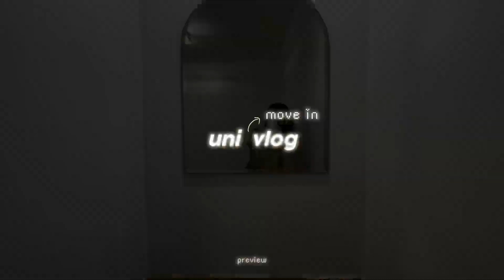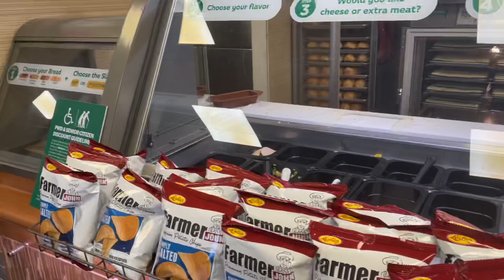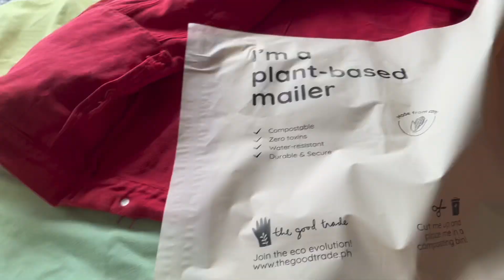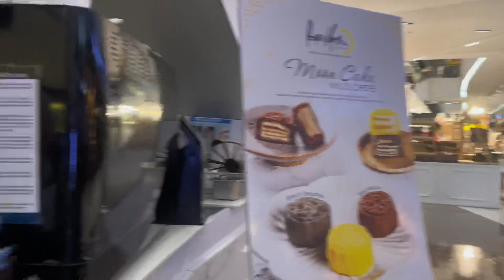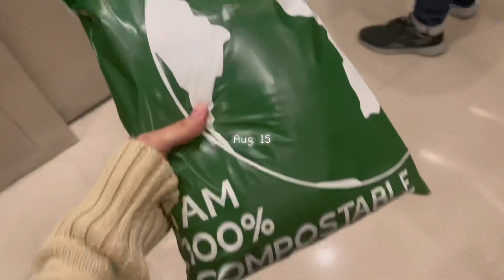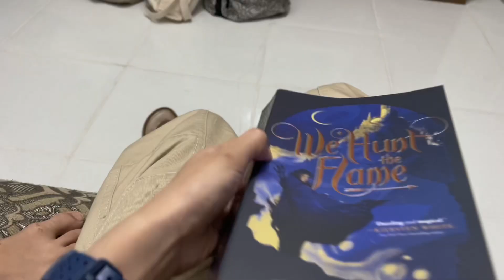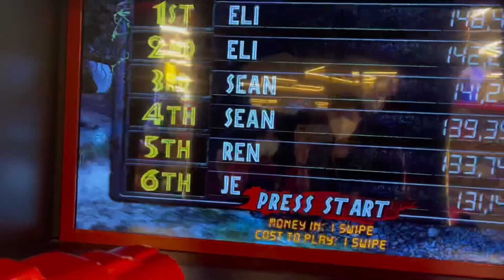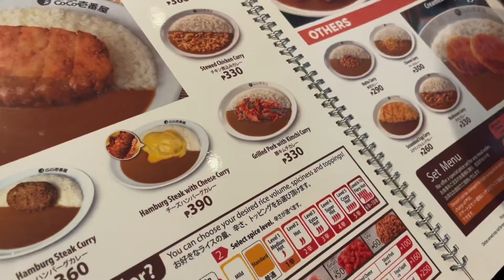uni vlog ☁️moving in for COLLEGE (dlsu 🏹), IKEA shopping, what I eat in a week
pov: you just moved in for college📓🏙 (uni MOVE IN VLOG, apartment shopping, what I eat in a week)

editing | Filmora, Premiere Pro, & Capcut

B G M (support the artists)

[ᴅᴀɴɪ.ʜᴢ] FIFTY FIFTY (피프티피프티) - 'Cupid' (ver. lo-fi)

서점에 간 고양이 (Bookstore Cats) _ 편안하고 귀여운 음악, 브이로그음악

감성 브이로그 음악 (Cherry Sherbet) _ 말랑뽀짝 귀여운 음악

Uni diaries, uni life diaries, Ikea shopping trip, productive uni life, uni summer vlog